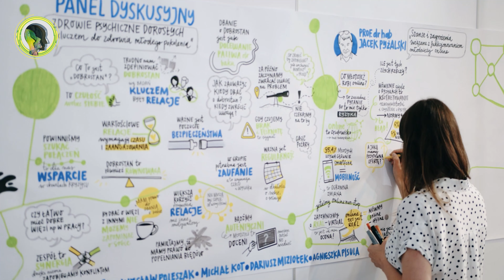Profilaktyka Połączeń | Zaproszenie Marszałka Województwa Opolskiego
🌐 Wejdź na i dowiedz się więcej o naszym programie!

🌟 Mamy przyjemność serdecznie zaprosić Was wraz z Panem Andrzejem Bułą, na konferencję "Profilaktyka Połączeń".
🌟 Pan Andrzej Buła - Marszałek Województwa Opolskiego - udzielił nam patronatu honorowego na Opolską Konferencję Profilaktyki i Zdrowia Psychicznego - Profilaktyka Połączeń. Wydarzenie odbędzie się już 11 stycznia 2023 roku w Opolu, w Sali Orła Białego Urzędu Marszałkowskiego Województwa Opolskiego.

🟡 🟢 Nie może Was zabraknąć! 🟢 🟡

Producent wykonawczy: Piotr Szwędrowski